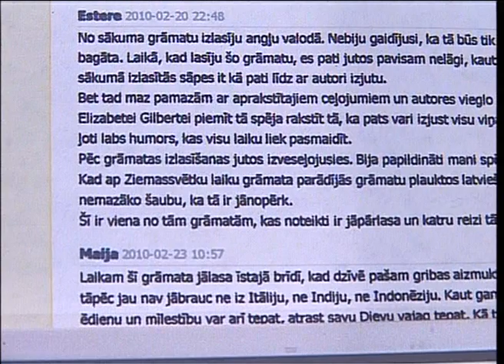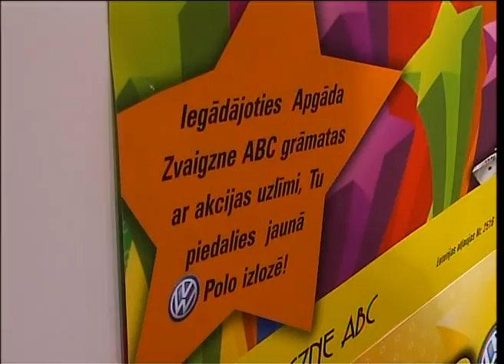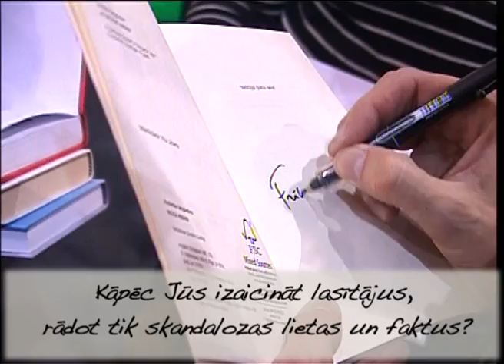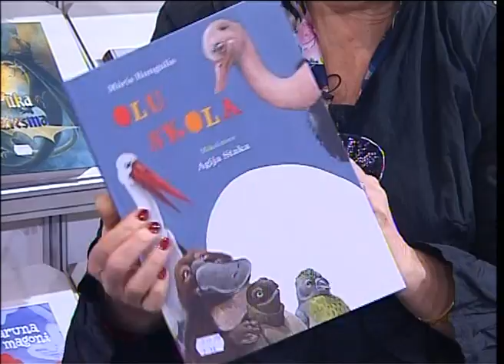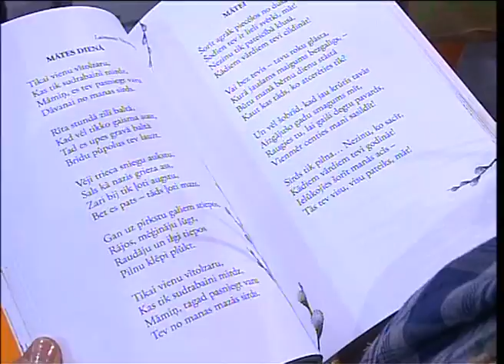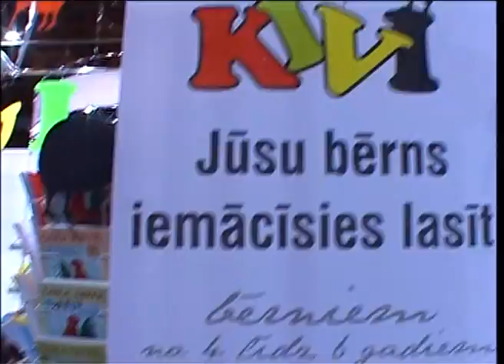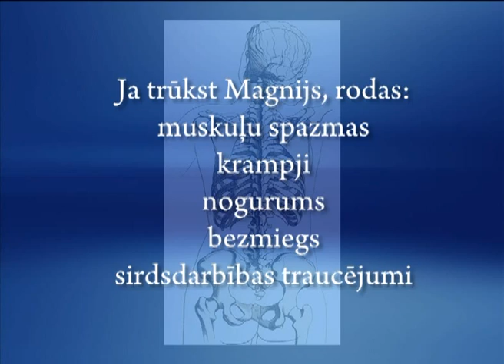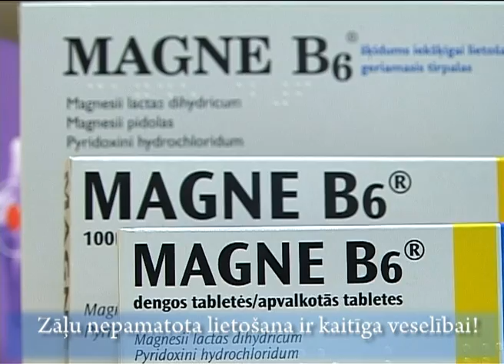Raidījums Dzīvīte 2010. gada 04. marts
Atsauksim atmiņā septiņus notikumus grāmatu izstādē Ķīpsalā "Zvaigznes ABC" stendā.Viens no tiem - tikšanās ar šokējoši atklāto franču rakstnieku Frederiku Beigbederu un viņa rokas nospieduma atliešana - sākums slaveno autoru zvaigznājam. Sarunas vada Andris Bulis.